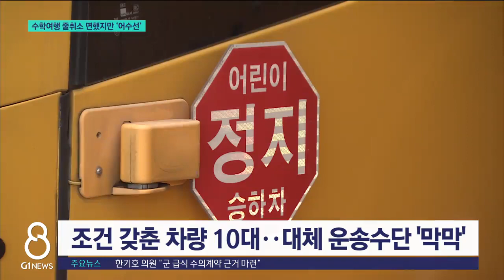[G1뉴스]수학여행 줄취소 면했지만..'어수선'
법제처 유권해석에 따라 초등학교와 유치원에서 수학여행과 현장 체험학습 등에 전세버스를 이용할 수 없게 되자,

 학교와 업계에 혼란이 이어지고 있는데요.

 경찰이 당분간 단속을 유예하기로 했지만,근본적인 대책 마련이 시급합니다.